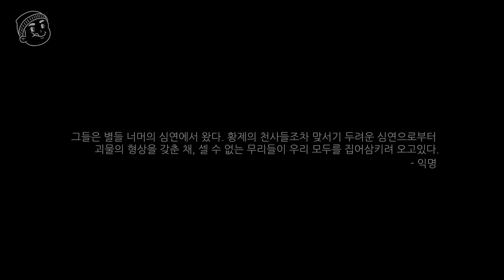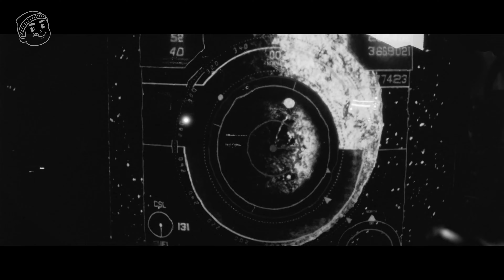[미스타로빈] 드러나는 진실! | 워해머 40K 엔젤 오브 데스 5화